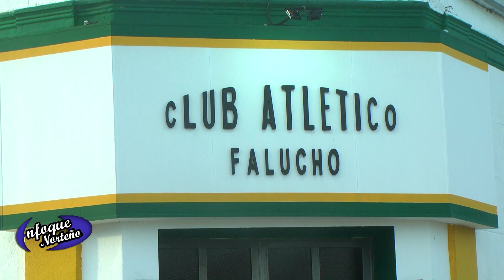3ºBloque Enfoque Norteño 8 7 23 Falucho Bochas Femenino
Falucho, el pasado domingo 25 de junio en las instalaciones del Club atlético Falucho se realizó el 1º Encuentro de bochas femenino, participaron equipos de Neuquén, Córdoba  y La Pampa.